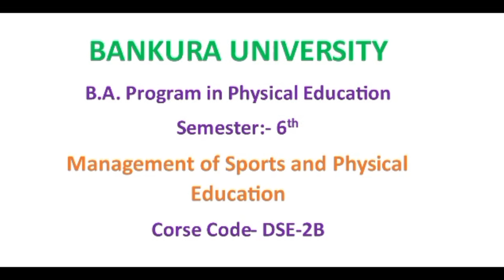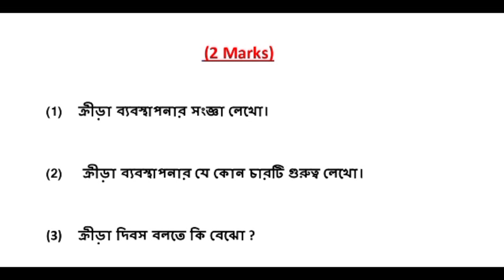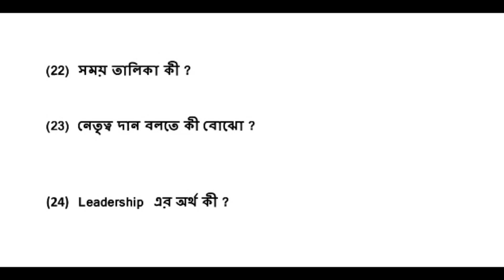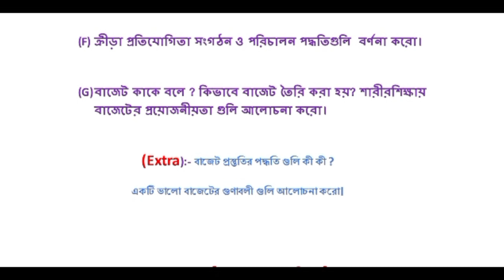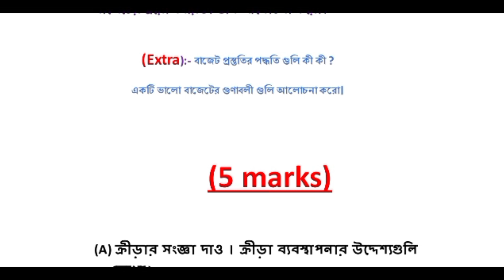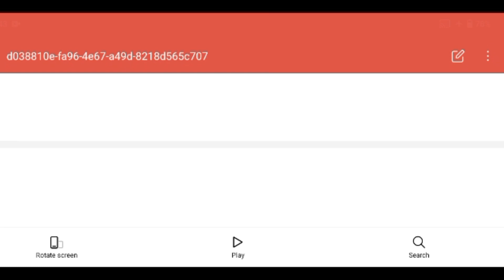burdwan University B.A 6th semester physical Education DSE-2 suggestions 2023 b.a 6th semester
B.A 6th Semester Physical Education DSE-II Suggestions 2023  Bankura University .
physical education DSE-2 suggestion 2023 sem-6   Bankura University.
বাঁকুড়া বিশ্ববিদ্যালয়.
Bankura University
B.U physical education suggestion 2023 6th sem.
B.A physical education DSE-2 suggestion 2023.
6th semester DSE-2 physical education suggestion 2023 Bankura University
B.A 6th semester Physical Education DSE-2 suggestion 2023 Bankura University .
 Bankura University B.a 6th semester Physical Education DSE-II suggestion 2023.
B.A physical education 6th semester DSE-2 Suggestions 2023.
Physical Education B.A 6th semester DSE-2 suggestion 2023 last Minutes .
B.A 6th semester DSE-II suggestion 2023 last minutes  Bankura University .
mahadeb malik.